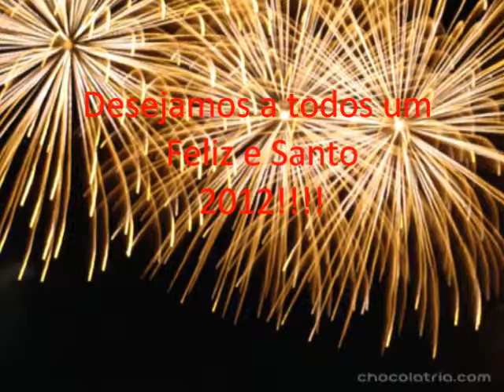Mensagem de Ano Novo 2012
Mensagem de Ano Novo, feita pela Paróquia Santo Expedito/São João da Boa Vista